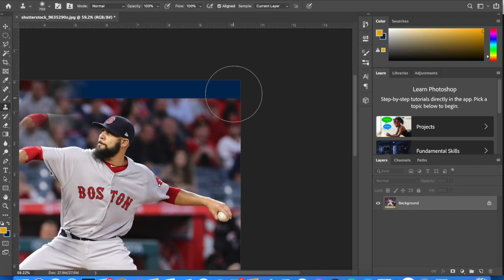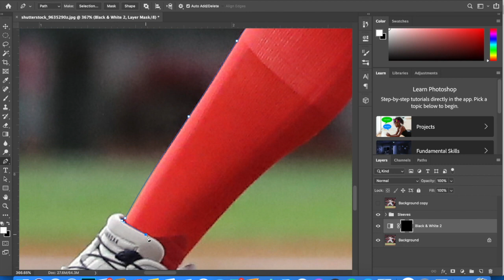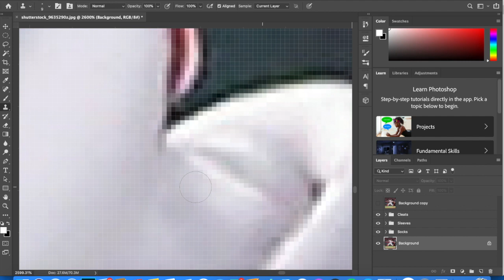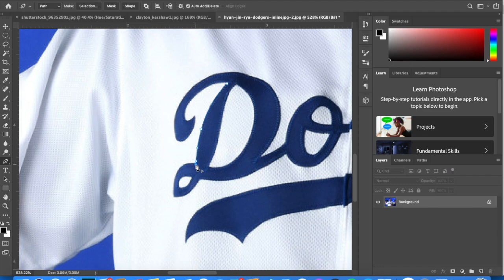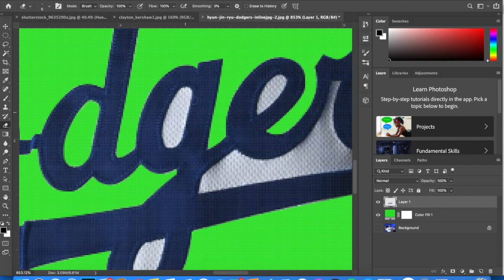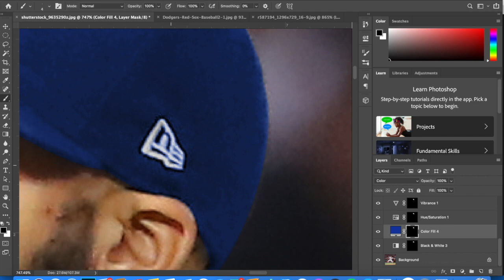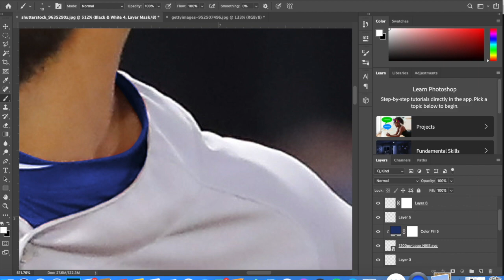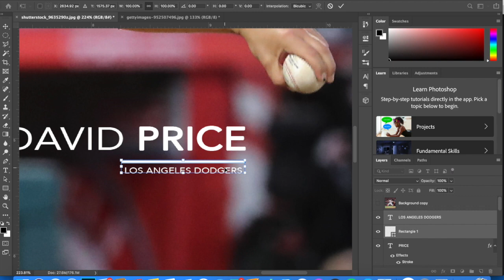How To Make A Baseball Jersey Swap - EP. 1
Greetings fellow baseball fans and graphic designers, in this video we make a jersey swap of David Price, and time-lapse it! Hope you enjoy!